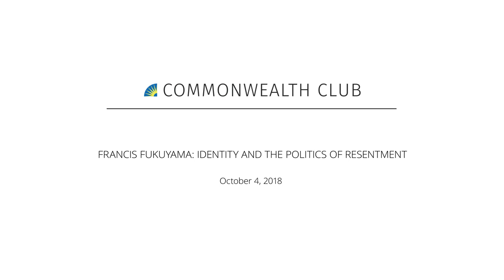Francis Fukuyama: Identity and the Politics of Resentment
Today’s movement against marginalization is fueled by an unequivocal desire for the system to recognize and incorporate identity. However, identity politics has caused deep fragmentations in American society that are predicated on the belief that one group’s inclusion means the other’s exclusion. In his new book, Identity: The Demand for Dignity and The Politics of Resentment, Francis Fukuyama, best-selling author and renowned political scientist, addresses the issues of identity politics.

Fukuyama argues that our connection to personal identities has disconnected us from universal understandings of human dignity. He agrees that identity is fundamentally democratic and is indeed a pillar of fledgling democracies. However, narrow identities can pit groups against one another and manipulate people’s ability to recognize or seek out mutually inclusive solutions.

Fukuyama is a senior fellow at Stanford University’s Freeman Spogli Institute for International Studies. He has written a number of successful works on developmental and international politics. Come listen to him deliver a provocative examination of identity and its connection to democracy.